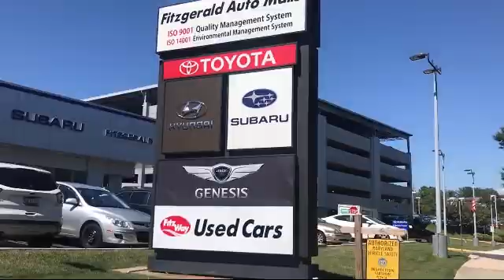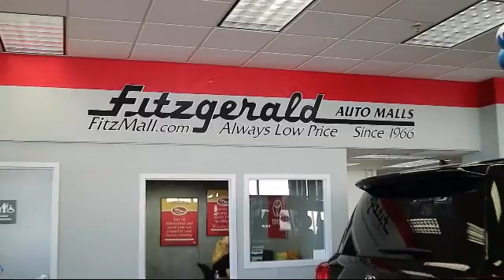2017 Toyota Rav4 Hybrid SUV Limited Awd (natl) Gaithersburg Germantown Clarksburg Rockville Urba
2017 Toyota Rav4 Hybrid SUV Limited Awd (natl) Stock Number: 56620A Vin:JTMDJREV5HD149855.